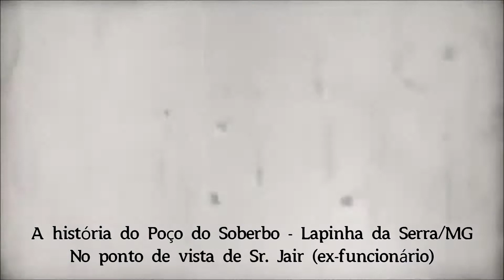⛰ A história misteriosa no Poço do Soberbo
Encontramos com um dos trabalhadores na época dos diamantes no Poço do Soberbo.